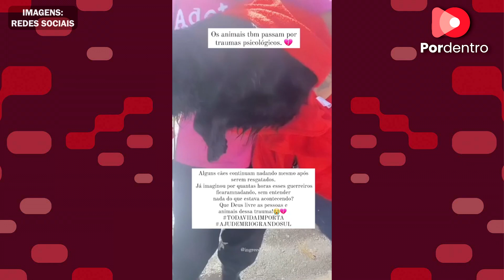Cachorros continuam "nadando" horas após serem resgatados em enchentes no Rio Grande do Sul